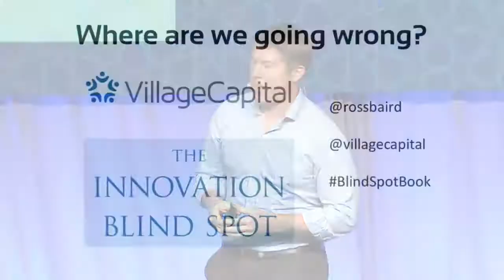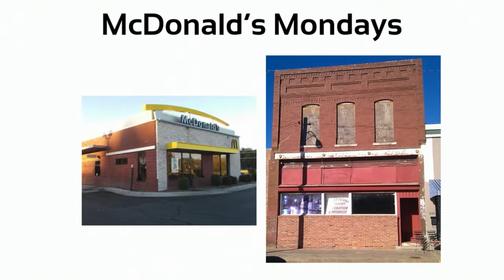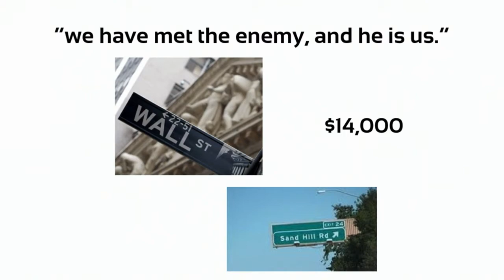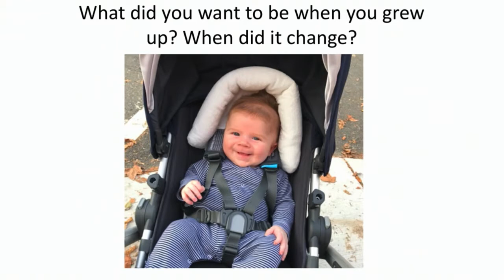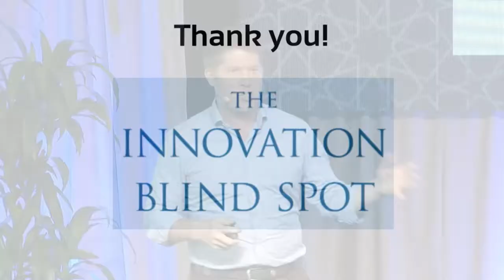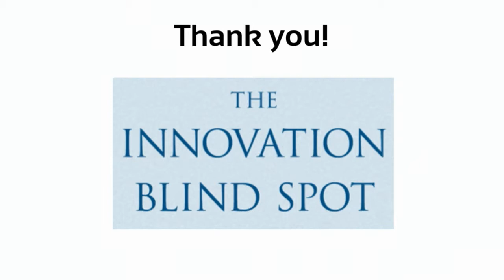SOCAP17 - Ross Baird, Executive Director, Village Capital